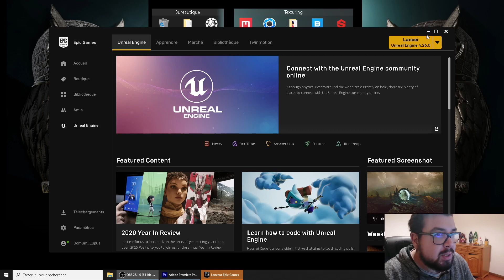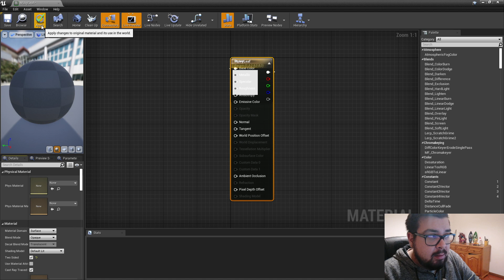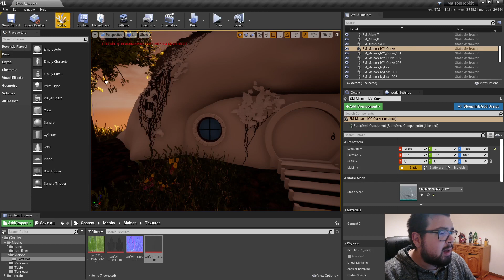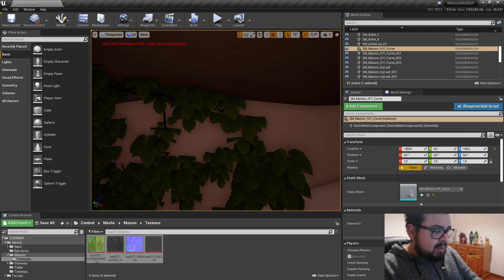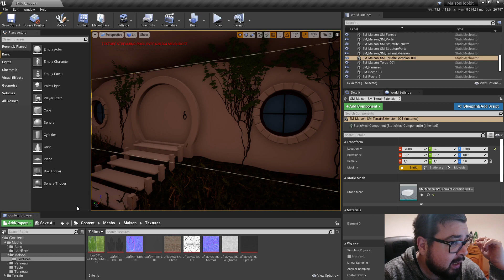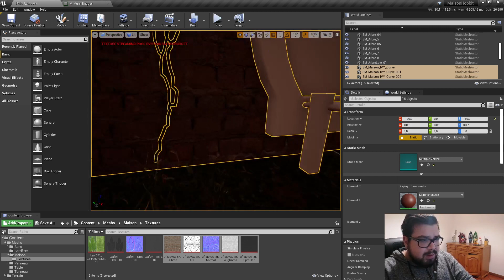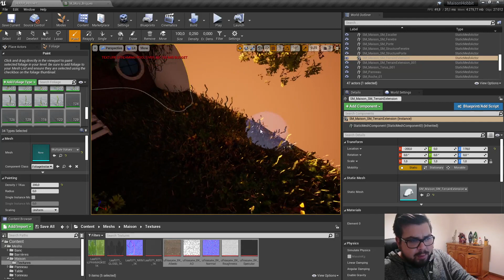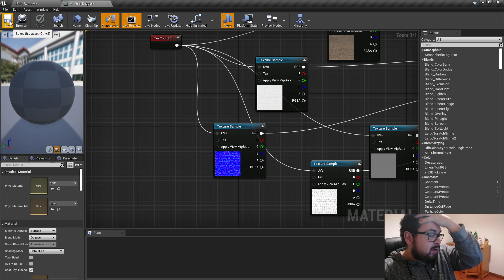#27 - Unreal - Import Maison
Description type :

Salut à toutes et a tous !

Ce mois ci nous allons réaliser une scène autour du thème du Hobbit.

Nous allons modéliser , sculpter et texturer les différents éléments de notre scène.

Pour suivre cette séance je vous invite a télécharger le fichier de démarrage ainsi que le dossier
du cours.

Les logiciels utilisés :

BLENDER

ZBRUSH

SUBSTANCE PAINTER

UNREAL ENGINE

Les add On :

MT Tree

Tex Tools

Easy HDRI

Ma Configuration :

Processeur : Intel(R) Core(TM) i7-7820X CPU @ 3.60GHz   3.60 GHz

Mémoire Ram : 32  Go DDR4